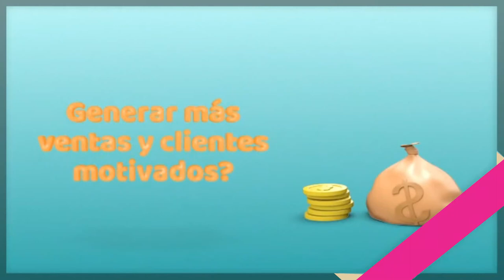Intro TCB Shool Animado - Escuela de Emprendedores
Si eres emprendedor y tienes muchas dudas...
Por dónde comenzar?
Qué hacer para que tu idea de negocio logre el objetivo que esperas; entonces en nuestra Escuela de Emprendedores podrás conocer casos de la vida real y TIPS de recomendación que te podrán servir mucho para que tu idea o sueño se convierta en el Modelo de Negocio que te ayude mejorar tu calidad de vida.

Si requieres de asesoría personalizada puedes pedir información.